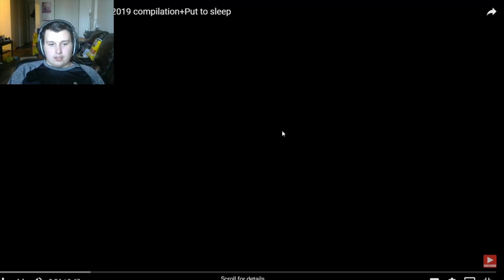WWE FAN REACTS TO TOP UFC KNOCKOUTS!!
TODAY I AM REACTING TO UFC TOP KNOCKOUTS HOPE YOU GUYS ENJOY TUNE IN TOMORROW FOR ANOTHER VIDEO

Smiley Guys!